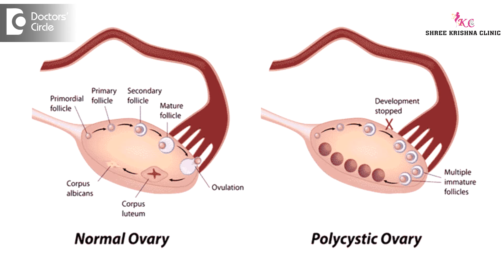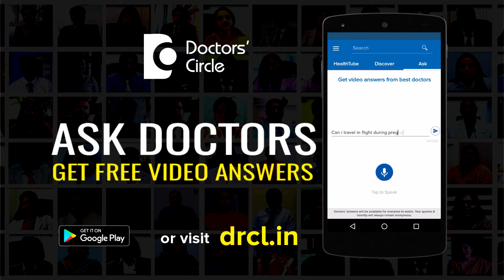Do frequent headaches, missed periods in young women with PCOS indicate pregnancy? - Dr. Shailaja N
The question is missed period sand headache in PCOS. Missed period in reproductive age group, always we should think of pregnancy, whether she is  PCOS case or not, PCOS, we think there is no ovulation is not possible to conceive. But that is wrong. Occasionally in PCOS people can ovulate and pregnancy is possible. Headache may happen in pregnancy is the first 3 months. However this is not the symptom of pregnancy. In association of PCOS, headache should not be neglected because PCOS can be associated with a condition called as hyperprolactinemia. That is the prolactin hormone, which is secreted by a small gland in the brain may get increased during PCOS. So this condition is called as hyperprolactinemia. So in PCOS people they should be evaluated by the treating physician before you come to  a conclusion that it may be pregnancy.